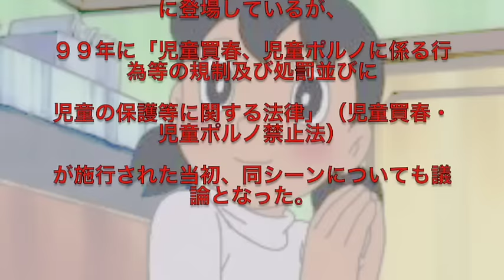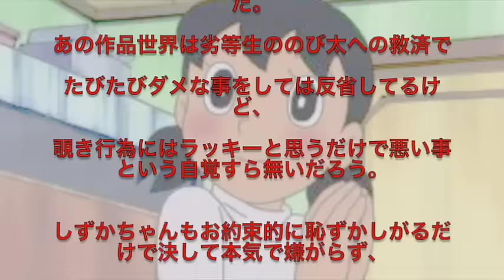【ドラえもん】しずかちゃんの入浴シーンがネットで話題に・・・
【ドラえもん】
しずかちゃんの入浴シーンがネットで話題に・・・